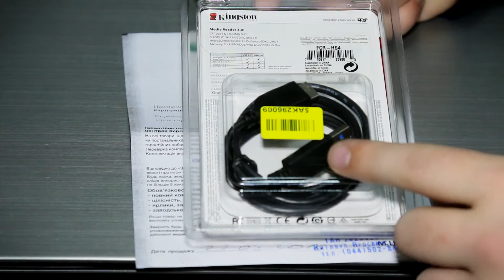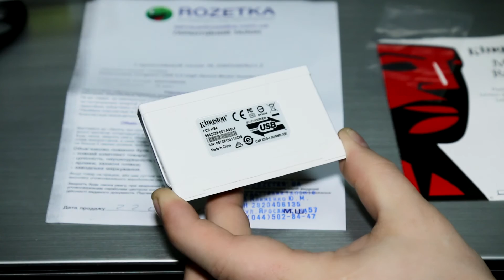Распаковка Кард-ридер Kingston USB 3.0 High-Speed Media Reader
В данном видео показана  распаковка Кард-ридер(а) приобретенного в магазине Rozetka.com.ua - ROZETKA ™